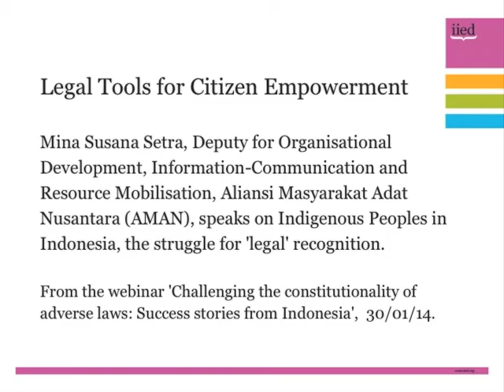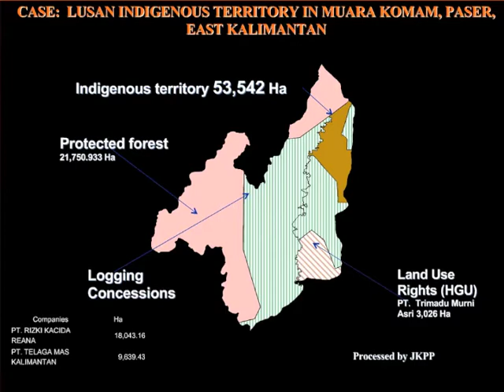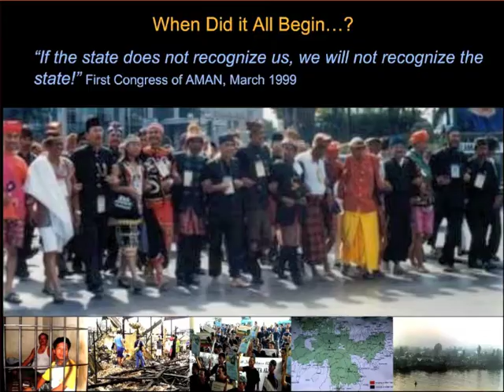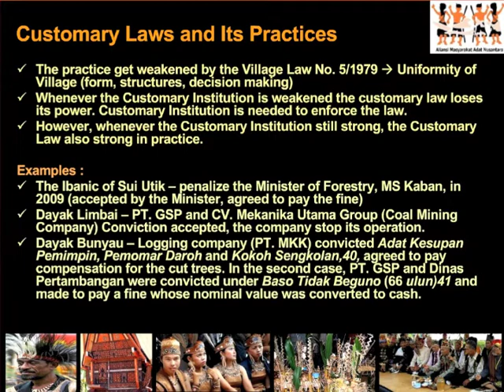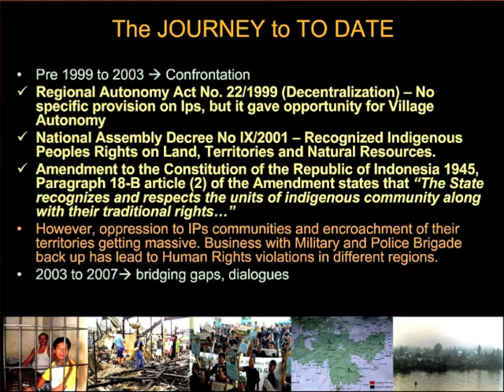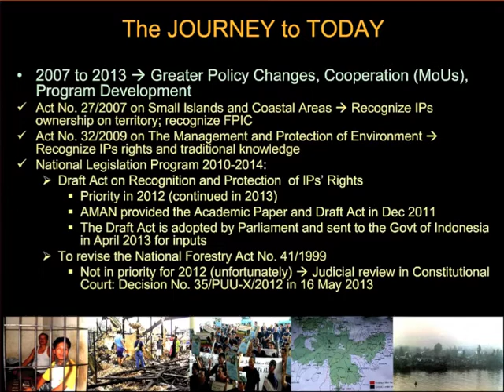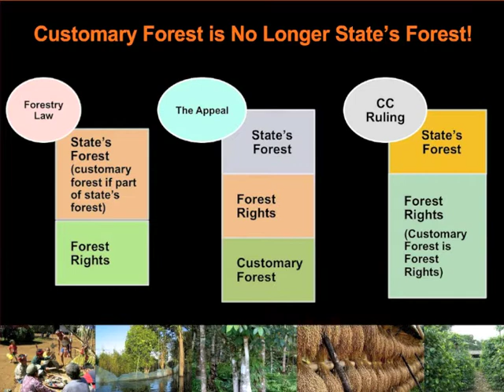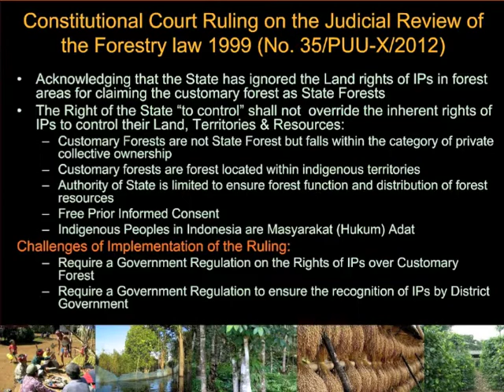Indigenous Peoples in Indonesia - The Struggle for 'Legal' Recognition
Mina Susana Setra, Deputy for Organisational Development, Information-Communication and Resource Mobilisation, Aliansi Masyarakat Adat Nusantara (AMAN), speaks on Indigenous Peoples in Indonesia, the struggle for 'legal' recognition.

From the webinar 'Challenging the constitutionality of adverse laws: Success stories from Indonesia',  30/01/14.

To find out more about Legal Tools for Citizen Empowerment,